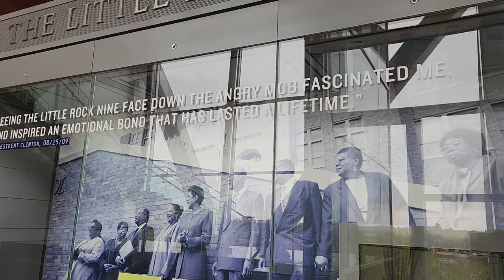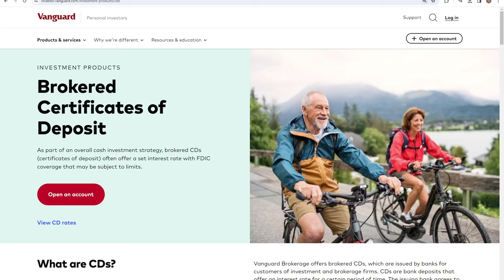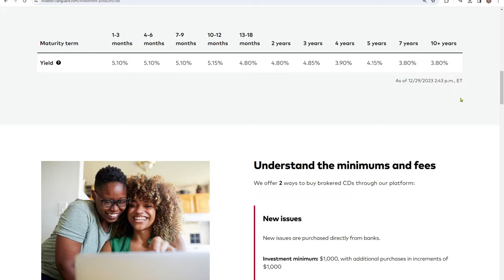2024年 選擇做自己的自由【美國生活】廣東話 | 中字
影片目錄：
00:00 歡迎
01:01 I Bond 需要賣出
02:13 美國容許的個人自由

大家好！我是Tommy Ho，一個移民美國洛杉磯的香港人。在這裡，你可以找到各種美國生活資訊。如果你對這個頻道有什麼意見，希望可以在留言告訴我，我會盡快答覆！